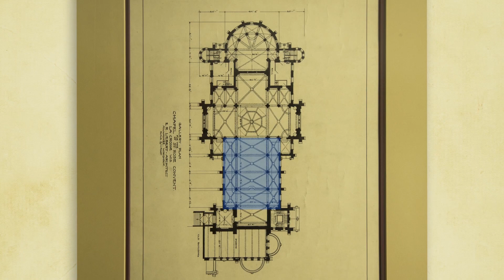Mary of the Angels Chapel La Crosse, Wisconsin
St. Rose Convent, built in 1870, serves as the spiritual heart and administrative center for the Franciscan Sisters of Perpetual Adoration. Although the congregation's sisters minister throughout the United States and beyond, Mary of the Angels Chapel and the Perpetual Adoration Chapel unite them all in prayer for each other, the church and the world. Take a virtual tour through the beautiful Mary of the Angels Chapel.